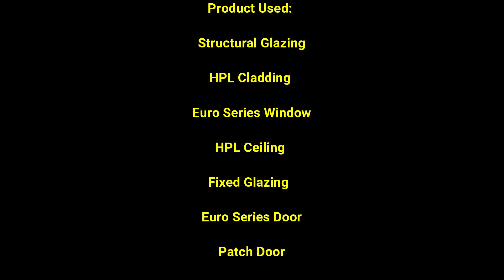Unimark Grand Revamp: A Showcase of Our Expertise Glazing, Ceiling, Cladding & Doors and Windows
Experience the beauty of Unimark Grand's transformation with our advanced glazing, ceiling, and cladding solutions. From structural glazing to HPL ceiling, European series aluminium doors and windows to patch doors, our team of experts have created a visually stunning space. Watch our exclusive video tour to see the results.